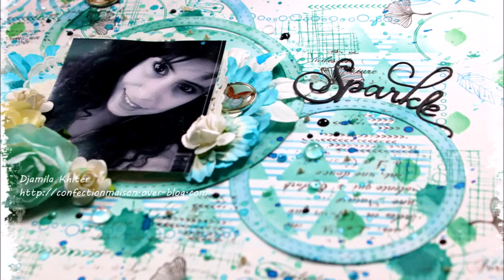Mixed media layout" Sparkle" process#138